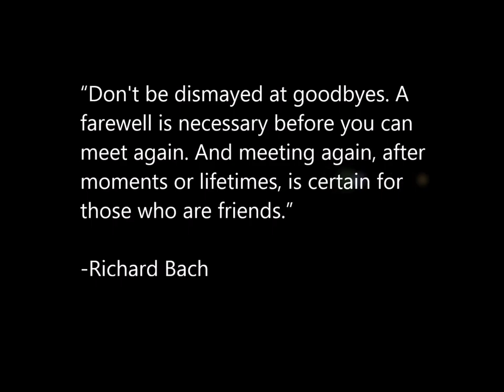The MTA Class of 2015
This video, recapping four amazing years, was played at the Senior Breakfast for the Class of '15.